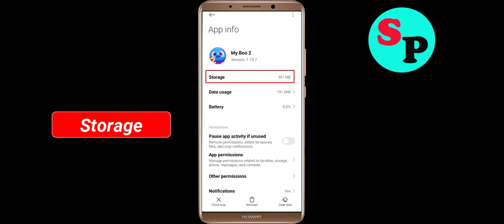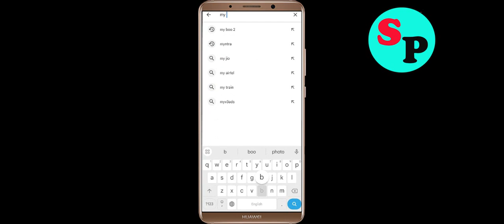Fix My Boo 2 Oops Something Went Wrong Error in Android- Please Try Again Later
Let's Fix My Boo 2 Oops - Something Went Wrong Error in Android - Please Try Again Later just follow some basic steps to fix this issue.